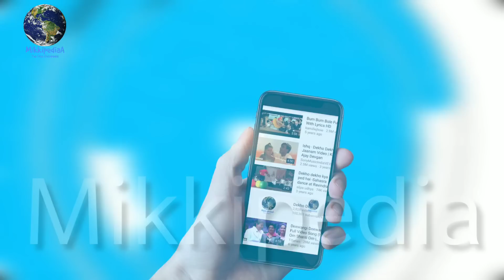Akshay Kumar ने बताया अपनी फिल्म Hera Pheri को Life Changer, कहा फिल्में करने में आती थी शरम